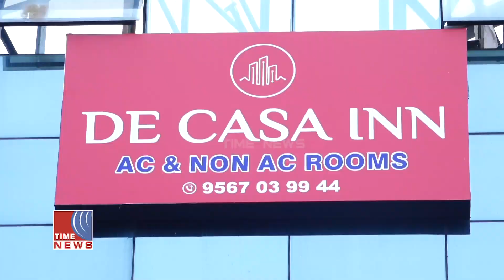കോഴിക്കോട് നഗരത്തെ ഞെട്ടിച്ച കൊലപാതകം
കോഴിക്കോട് നഗരത്തെ  അക്ഷരാർത്ഥത്തിൽ ഞെട്ടിക്കുന്നതാണ് വ്യാപാരിയുടെ കൊലപാതകം. എരഞ്ഞിപാലത്തെ ദേശീയപാതയുടെ അരികിലുള്ള ഒരു ലോഡ്ജ് മുറിയിൽ വച്ച് കൊലപാതകം നടത്താൻ എങ്ങനെ സാധിച്ചു എന്നതിന്റെ അതിശയത്തിലാണ് ജനങ്ങൾ